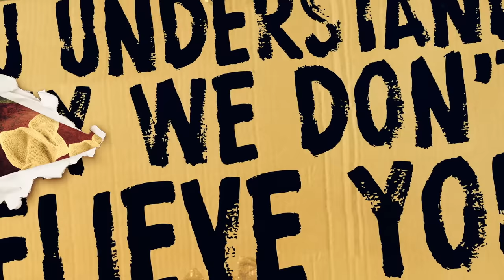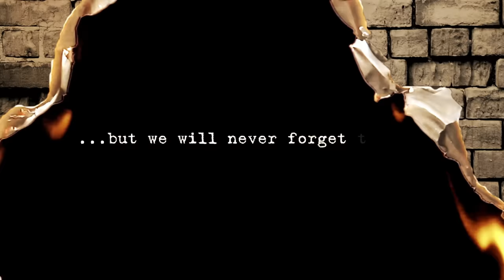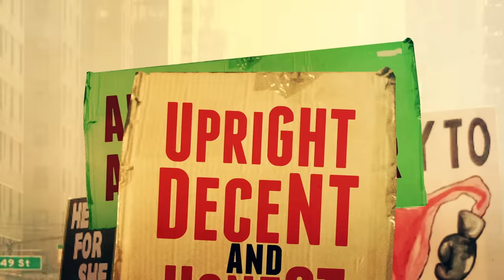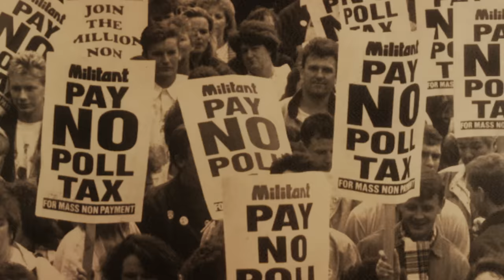The Specials - Vote For Me (Lyric Video)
'Vote For Me' is taken from the brand new studio album from The Specials, 'Encore'.

Music video by The Specials performing Vote For Me (Lyric Video).